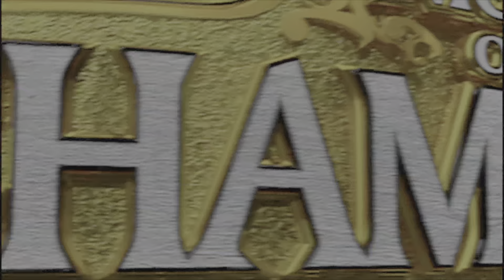WWE 2K23| ROMAN REIGNS & SOLO SIKOA vs SAMI ZAYN & KEVIN OWENS (NIGHT OF CHAMPIONS TAG TEAM TITLES)